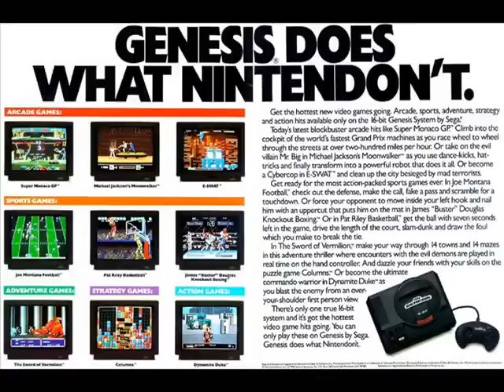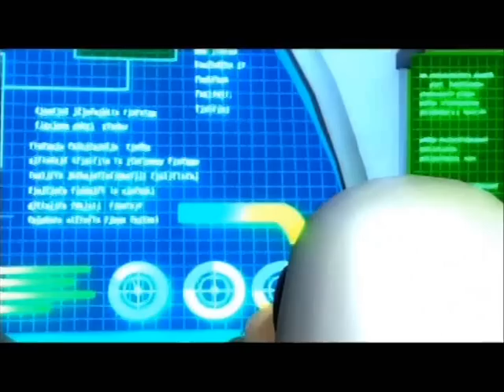Let's Review Sonic 06! (Part 6)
I love everything. except this game. Which I hate.